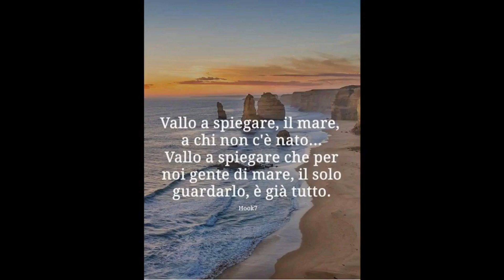Tecnica PAF/Surf Casting : assetti pescanti!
Nel video descrivo come ho impostato, in questa battuta di pesca, i miei assetti pescanti e le mie attrezzaure usate in quel preciso spot e in quella precisa pescata.